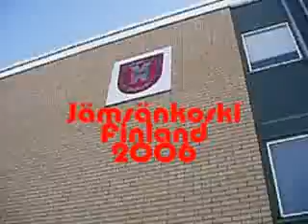jamsankoski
our life